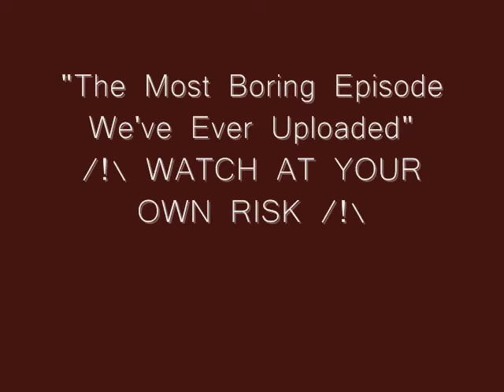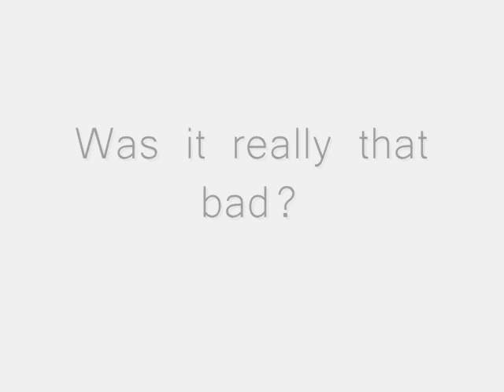The Two Idiot Heroes' Most Boring Episode Ever Uploaded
Dear Readers,
What do you do when you have a boring Tiger Woods 2004 Pro Tour Golf game, and when you try to get rid of it by selling it, the guy at the store says it's too low in value to sell? You make a video, of course!
8-9 minutes of us being really bad at golf. Enjoy! :D